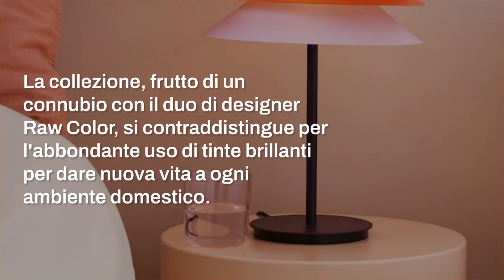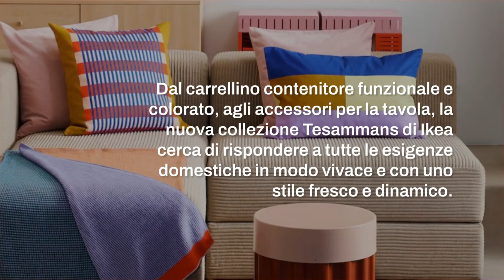Nuova collezione Tesammans Ikea: colora la casa con i giusti accessori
💥 Ikea presenta Tesammans, la nuova collezione che porta colore e vivacità nelle nostre case. Accessori funzionali e versatili, perfetti per cambiare look alle stanze. Scopri di più su questa limited edition!